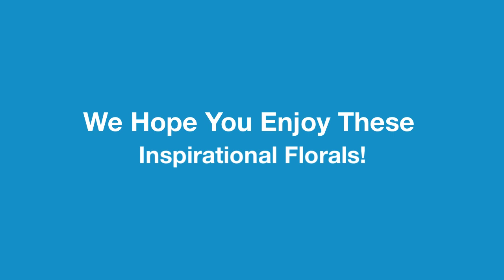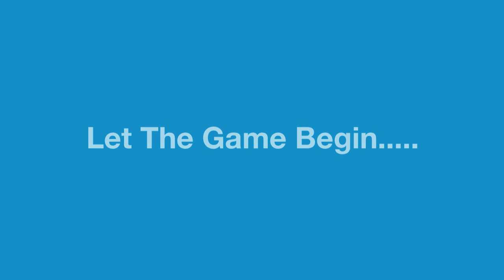Flowers For Super Bowl and Football Enthusiast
With all the unpleasantness going on in the world there are two things we still can enjoy... floral art and sports!  Both the process of creating Floral designing  as well as its display in our homes and at our special occasions, makes people feel good. Floral art can reflect our values, our hobbies and our passions. Football is one of the most popular sports in America, and at Rittners Floral School in Boston, we celebrate this great sport.  This inspirational video presents a large number of florals created in football containers. Most of them were created last week, but we did include a few from the past season that were interesting in content or design approach. We hope that this brief video gives you all kinds of great ideas for things that you can create for your football enthusiast, and for your Super Bowl Party! Enjoy!